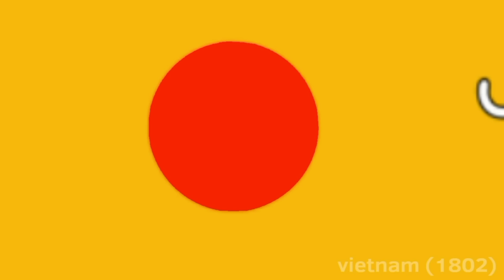Countries turning into Empires / Union ¦ Flag Animation Season 1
Comp 1.0

Dont copy or steal the idea of this video!!

00:00 Russia
00:09 Germany
00:18 Japan
00:28 United Kingdom
00:38 Turkiye
00:48 Mongolia
01:00 China
01:11 Italy